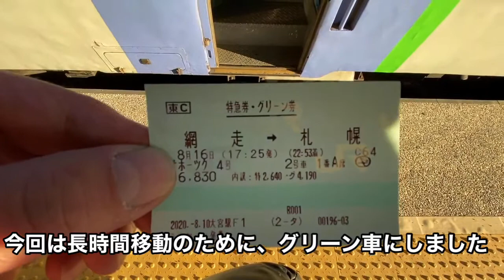キハ183系 特急オホーツク4号 ハイデッカーグリーン車 網走→札幌の旅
キハ183系 特急オホーツク4号で網走→札幌へ向かいます。営業距離374.5㎞・5時間28分のロングランを年季の入った183系気動車のハイデッカーグリーン車で走り抜けます。北海道ぐるり一周乗り鉄その4（函館→南千歳→釧路→網走→札幌→俱知安→長万部→函館）